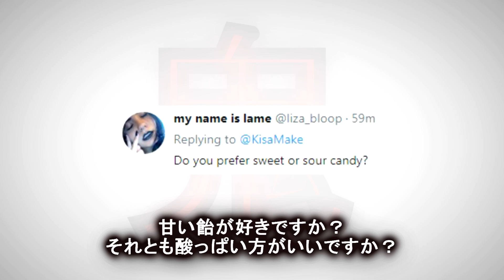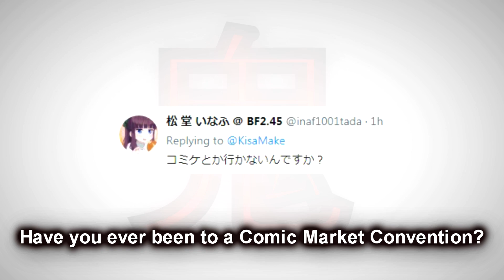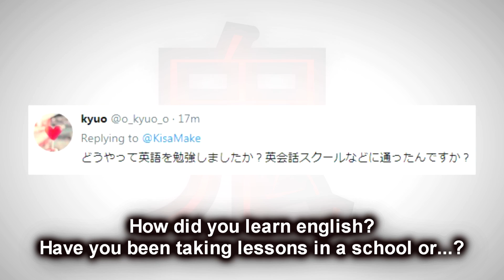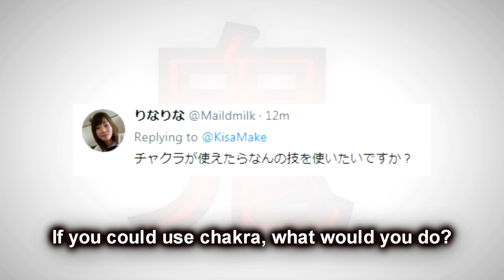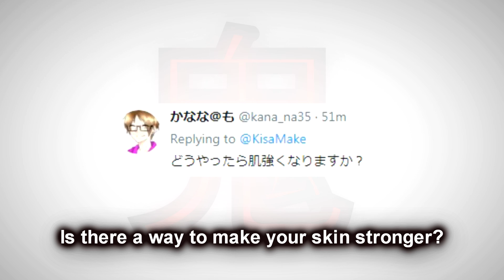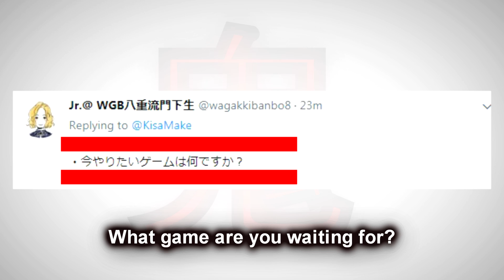【質問コーナー】どうやって英語を勉強しましたか？How Did You Learn English? FAQ #31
☆ライブ配信(Live Streamings)☆

-下のAmazonのＵＲＬから何かを購入すると（メイクと関係ない商品でも大丈夫です）紹介料としてKisaさんに戻ってきます、注文された商品のお値段も変わりません。

[ MUSIC ]

Artist: Butterfly Tea
Album: Ethnic Flavor
Song: Freedom

Artist: Sonorant
Album: Sacrificial Soul
Song: Sacrificial Soul